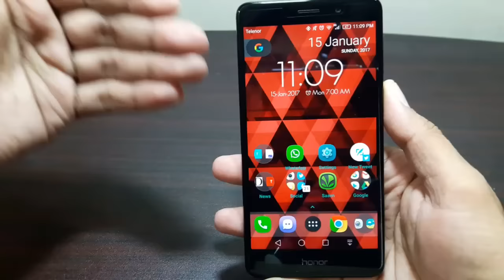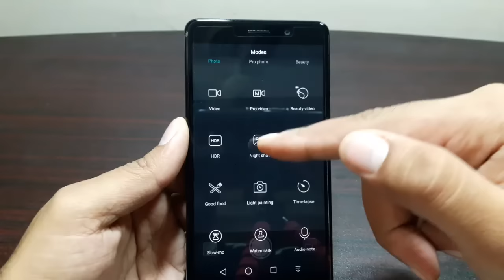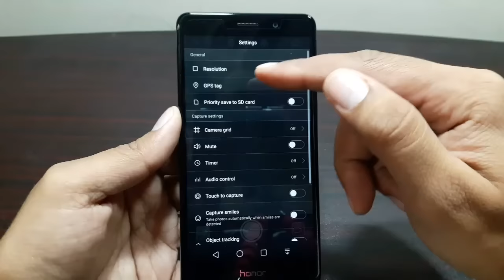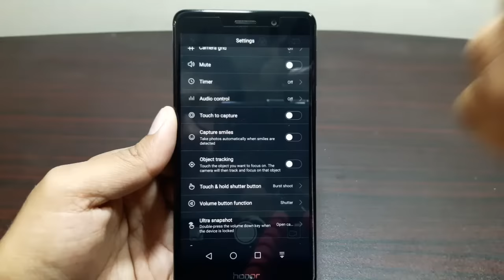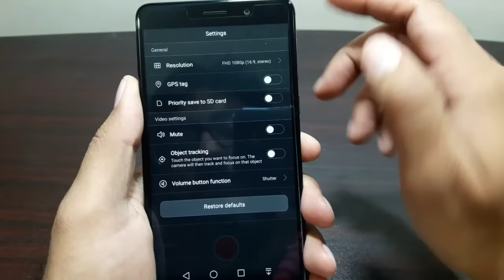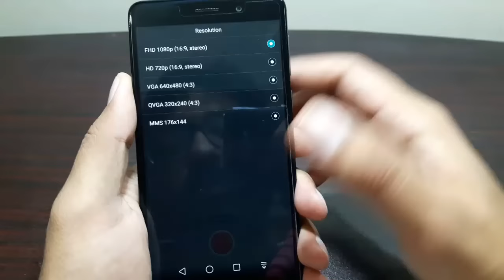Huawei Honor 6X Dual Camera Review!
This is the camera review of Huawei Honor 6X!

Amazon UK
Amazon US